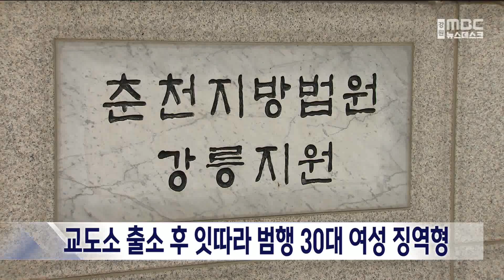[단신] 교도소 출소 직후 잇따라 범행 30대 여성 징역형 20230526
교도소 출소 직후
사기와 절도 등 범죄를 잇따라 저지른
30대 여성에게
법원이 징역 9월의 실형을 선고했습니다.

이 여성은 2021년 마약류관리법 위반으로
교도소에서 6개월을 복역하고 나온 뒤
한 남성에게 결혼할 것처럼 속여
1,800여만 원을 빌린 뒤
갚지 않아 사기죄로 기소되고,

지난해엔 동해시의 한 상점에서
미용 물품을 훔치는가 하면
올해 초엔 무면허 운전까지 적발돼
절도와 도로교통법 위반 혐의로
재판에 넘겨졌습니다.

재판부는 이 여성이 범행을 반복해서
저질러 죄질이 불량하다며
징역형을 선고했다고 밝혔습니다.